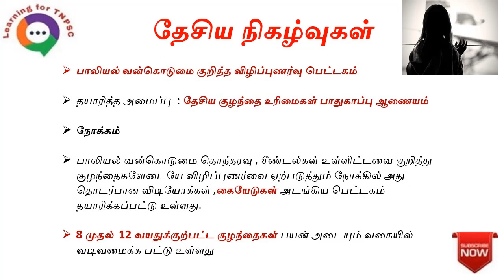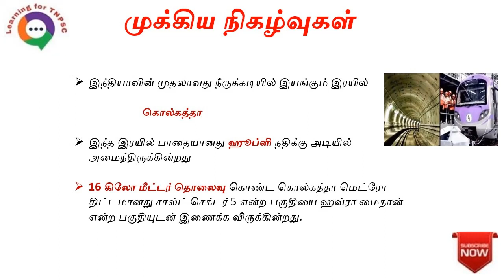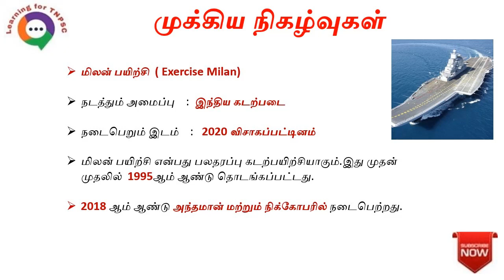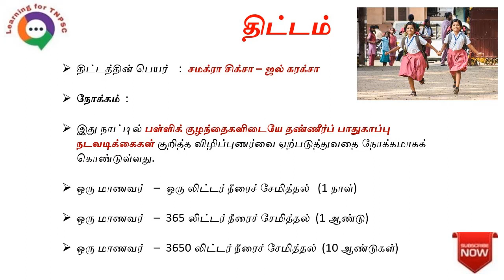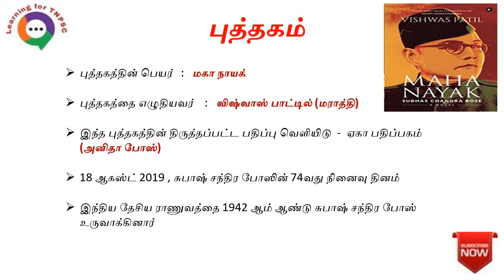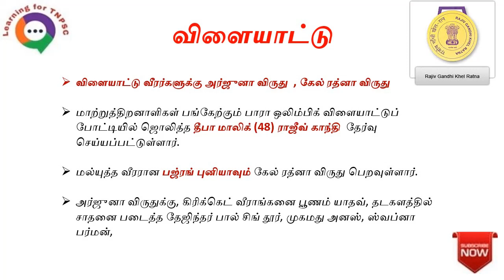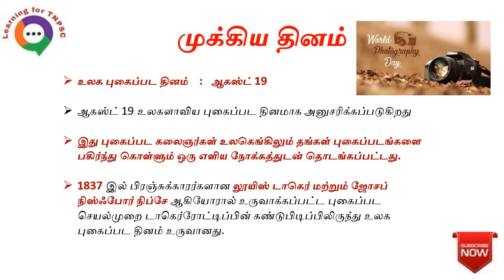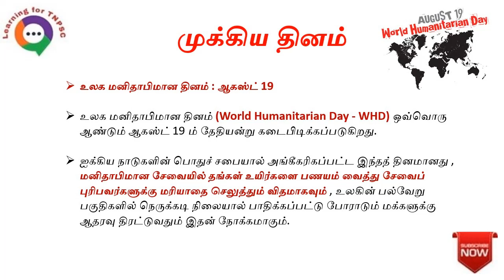19 AUGUST 2019 Daily Current Affairs in Tamil | TNPSC, RRB, SSC | Learning for TNPSC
We Provide 19th August 2019 current affairs in Tamil from the Experts of Best TNPSC Chanel. Its help to study All TNPSC Exams.

TNPSC Current Affairs in Tamil | UPSC Current Affairs in Tamil | Bank Exam Current Affairs in Tamil |
RRB Current Affairs in Tamil | Police Exam Current Affairs in Tamil | SSC Current Affairs in Tamil |
IAS Current Affairs in Tamil |  TET Current Affairs in Tamil |  SSC Current Affairs in Tamil.

Daily Current Affairs in Tamil | 19 August current affairs in Tamil |  August 19 current affairs | 19 August current affairs |
August 19 daily current affairs |  daily current affairs August 19 |  August 19 daily current affairs Tamil |
Aug 19 daily current affairs in Tamil |  Aug 19th 2019 daily current affairs in Tamil |
19 Aug daily current affairs in Tamil |  19th Aug 2019 daily current affairs in Tamil